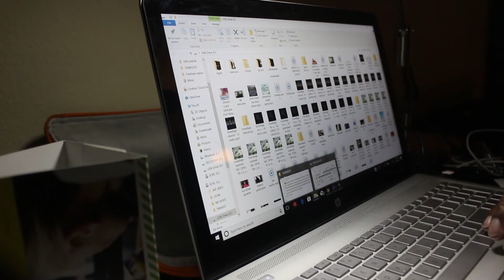CARS SO LOUD THEY MAKE YOUR TEETH HURT!!! Orlando Vlog 2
Heres day two of my Orlando trip! i got to go to OSW and it was a great experience seeing all the stupidly fast cars!!!
Subscibe to the channel!
My Gear Used:
Cameras:
Sony A7sii
Canon T5i
Gimbal:
Dji Ronin M
Lenses:
Canon 50mm 1.8
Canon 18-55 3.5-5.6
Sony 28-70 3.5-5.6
Field Monitor:
Apeture Vs-2
Computer:
HP Envy